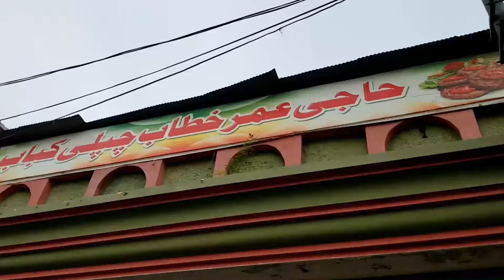Chapli kebab / Famous chapli kabab/ best kabab in Pakistan.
Hello friends !
So in this video you will enjoy to see the famous chapli kabab of Mardan in Pakistan.